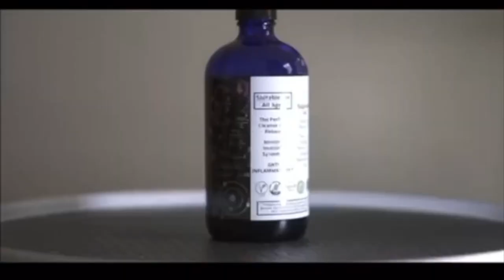Should Dave Chapelle Meet w/ Trans Activists Calling For His Cancellation?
► Miracle Food: 100% Cold Pressed Oil Cleanse

Cleanse your body and boost your immune system with Miracle Food’s 100% cold-pressed oil. Made from Moringa, Black Seed, Hemp, and Beet Root oils to increase the body’s overall health. Click now to shop!

Catch Godfrey's "IN GODFREY WE TRUST" podcast on the Gas Digital Network or on his channel: